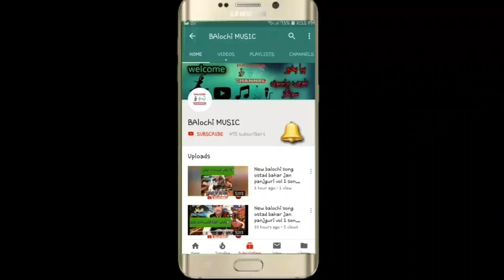irani balochi songs || new balochi songs 2022 || raza hamdard alizai vol 9 part 3